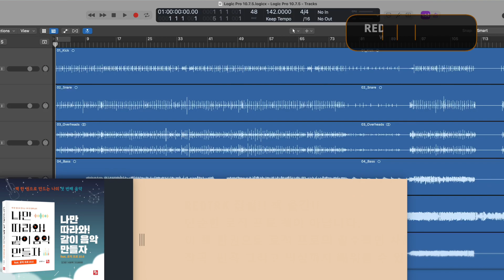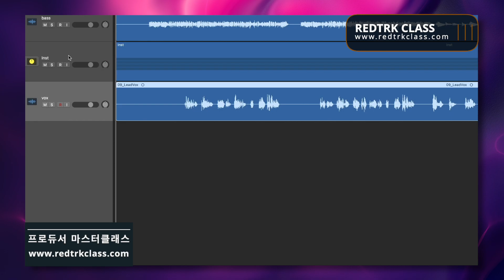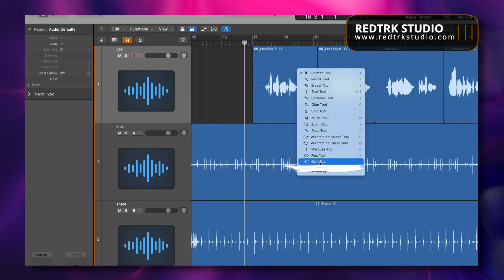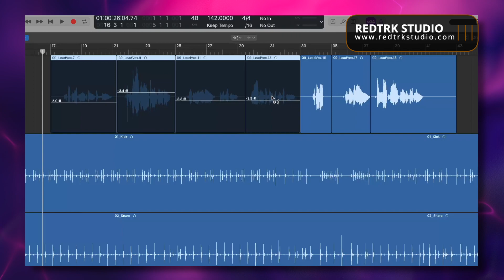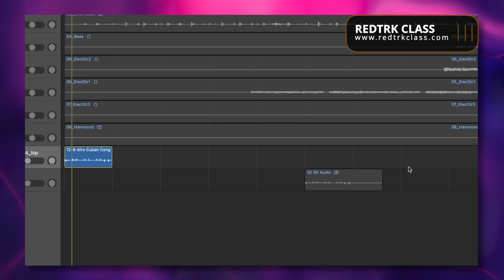갑자기 발표한 로직 프로 10.7.5 !! 어떤 기능이 생겼을까요?! / Logic Pro 10.7.5 / 로직 프로 팁 #174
오늘은 최근에 새롭게 업데이트 된 로직 프로 10.7.5 ( Logic Pro 10.7.5 )에서 가장 눈에 띄게 개선된 다섯 가지에 기능에 대해 알아보겠습니다.

* 로직 프로 10.7.5은 macOS 12.3 이후부터 작동됩니다.